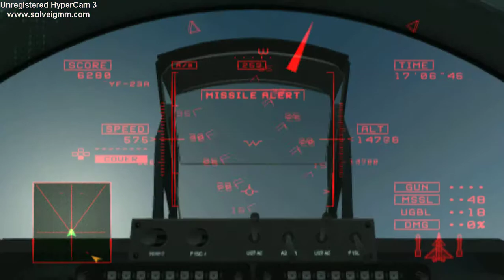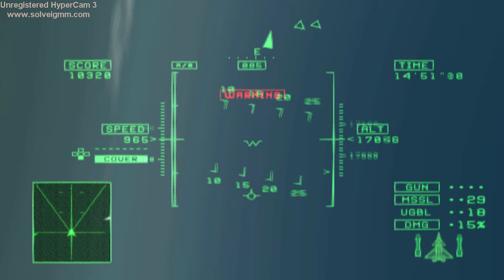Ace Combat 5 Playthrough Mission 18+ 8492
so after the blow for the yukes my squadron escorted by 8492 who unfortunely they are belkans called grabecr squadron i called them the gay squadron of Belka they suck u will see in mission 27+ but betrayed Wardog because of their closeness to ending the unsung war and captain Wannabe Wardog hamiltion told a lie that Turd but dont worry no harm to us ur end is coming.Next up Final Option